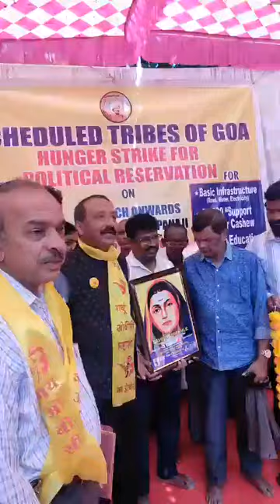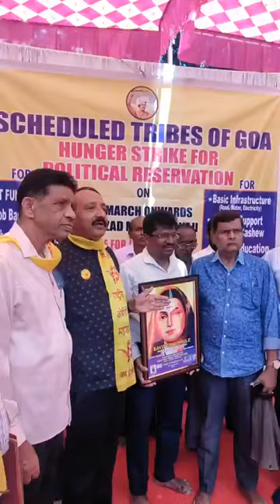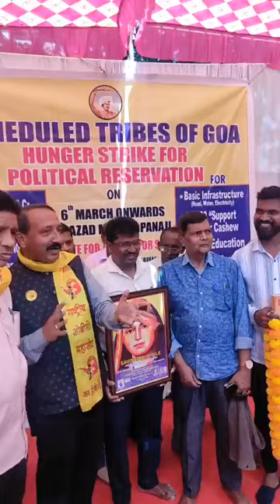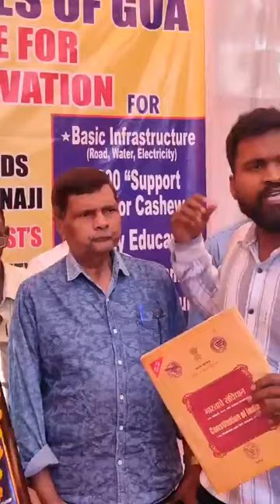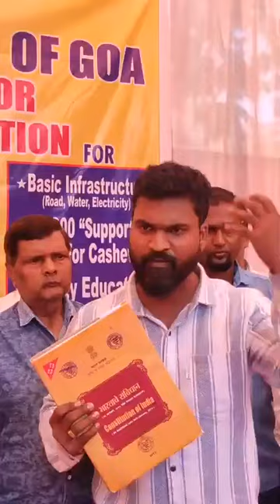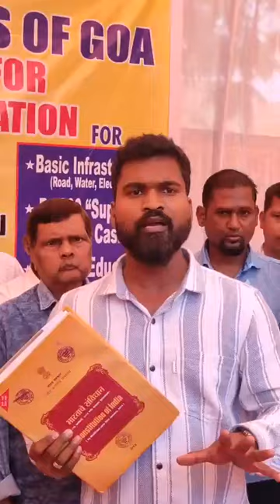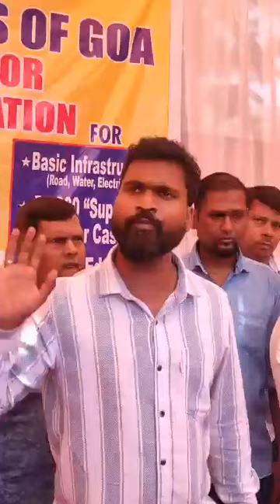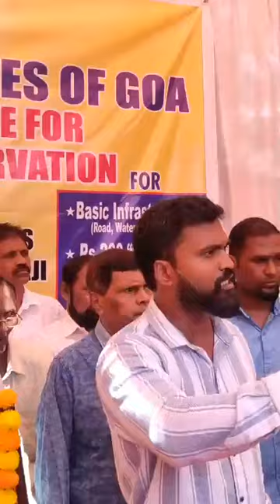news:- Day 2 ST Morcha Protest for ST Reservation Rashtriya OBC Sangh Supports